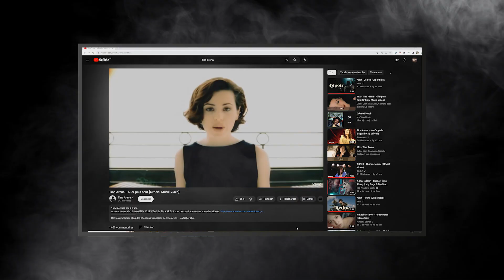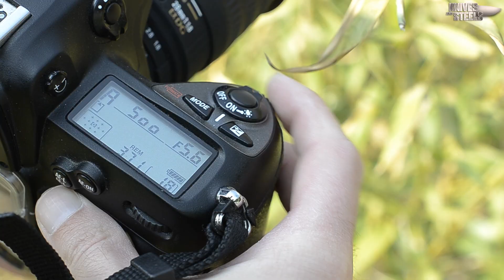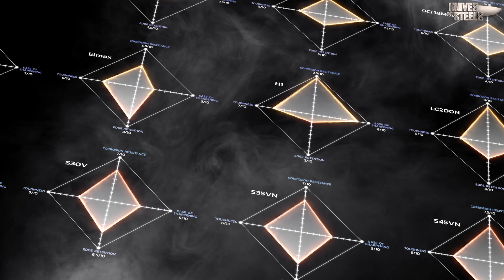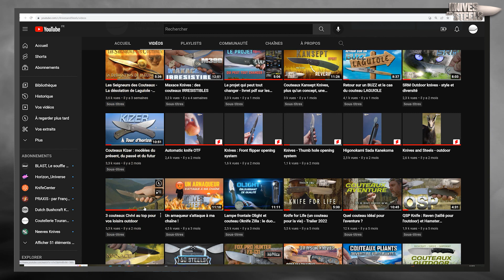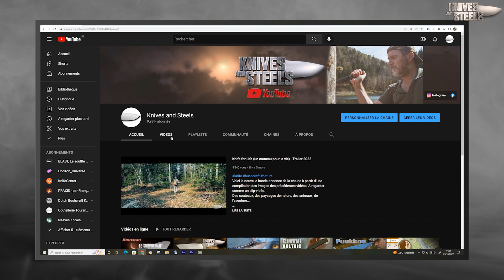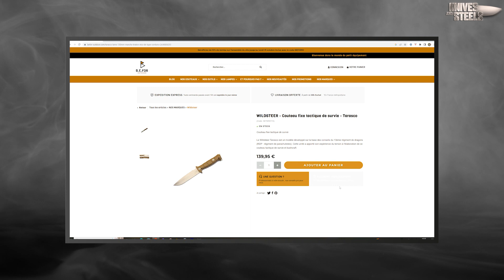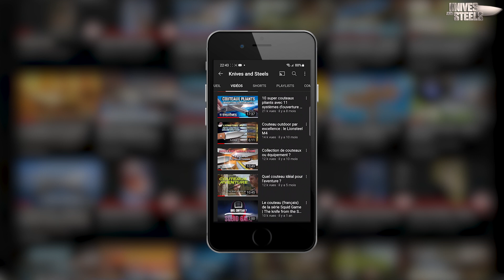Concours photos spécial 10000 abonnés : 3 couteaux à gagner !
Je tenais  à vous adresser un grand merci à vous tous qui soutenez la chaîne d'une manière ou d 'une autre ne serait-ce qu'en regardant les vidéos.
J'avais dit que j'allais tenter de vous faire gagner 2 ou 3 couteaux dans le cadre des Knives and Steels awards. Eh bien j'ai trouvé le partenaire officiel, il s'agît du nouveau site Befor Outdoor que je vous avais présenté il y a quelques semaines. Befor Outdoor propose de vous faire gagner 3 couteaux dont en premier prix un Wildsteer Tarasco, en second prix il y aura un Boker Plus Nebula et le troisième prix sera un Mora Bushcraft Survival Black.

Pour participer c'est simple : envoyez moi un mail à l'adresse figurant dans la vidéo une seule photo en format de préférence paysage. Vous me proposerez par la même occasion 3 catégories d'awards à décerner et me direz parmi les vidéos présentes sur la chaîne quels sont vos trois couteaux préférés.
Dans votre mail veuillez préciser votre nom d'utilisateur YouTube.
Merci de m'envoyer votre mail avant le 12 novrembre 2022 à minuit pour valider votre participation au concours.